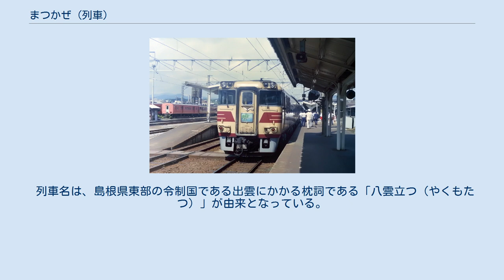まつかぜ (列車)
まつかぜは、日本国有鉄道（国鉄）が、かつて京都駅・大阪駅 - 松江駅・博多駅間などを東海道本線・福知山線・山陰本線・山陽本線（幡生駅 - 門司駅）・鹿児島本線経由で運行していた特別急行列車である。
 1961年に山陰本線初の特急列車として京都駅 - 松江駅間で運転を開始したが、京都駅 - 福知山駅間は東海道本線・福知山線経由で運転された。
1964年に京都駅 - 博多駅間の運転に変更され、利用客の増加により6両から9両に増結（ただし7－9号車の3輌は京都－米子間のみ）され、その後1968年にも12両に増結された。
 1972年3月に山陽新幹線が岡山駅まで開業したことにより、新大阪と山陰本線米子以西を結んでいた福知山線経由の「やくも」が伯備線・岡山〜益田間運転の「やくも」に移行し、大阪駅 - 鳥取駅間を「（旧）やくも」からダイヤを立て替える形で1往復増発（のちの2号・3号）したが、同年10月から京都と山陰地方を結ぶ綾部駅経由の特急「あさしお」が運転開始されたことにより、「まつかぜ」は大阪駅または新大阪駅発着に統一された。
 1985年3月のダイヤ改正で1号・4号による博多駅乗り入れが取り止めとなり2往復とも米子駅発着（併せて1号・4号の食堂車の連結も中止。米子駅 - 博多駅間は「いそかぜ」に系統分割）となったあと、1986年11月の福知山線全線電化によって「北近畿」（現：「こうのとり」）に置き換えられ廃止された。
 列車名の由来は「自然現象に由来するもの」から、松林に吹く風をイメージしたものである。
 東海道新幹線と山陰地方を結ぶ連絡列車として1965年に新大阪駅 - 浜田駅間（福知山線経由）で運転を開始した。
運転開始当初から1往復しか運転されていなかったが、新大阪駅を12時に発車するダイヤで、ビジネスの利用のほか、温泉客の旅行としても良い時間帯を運転していたため、特に週末には特急券の入手が困難になるほどであった。
このため、1970年に7両から9両に、1971年には12両に増結され、食堂車やグリーン車も連結されていた。
 山陽新幹線の岡山開業により、山陰本線米子〜益田間と京阪神との新幹線連絡は伯備線経由の優等列車に移行させたため、1972年に鳥取以西を廃止し、大阪駅発着の「まつかぜ」に統合された。
 列車名は、島根県東部の令制国である出雲にかかる枕詞である「八雲立つ（やくもたつ）」が由来となっている。
 福知山駅に停車中のキハ181 特急まつかぜ